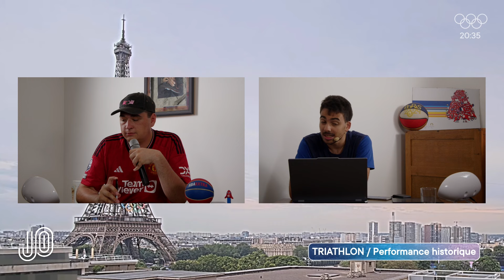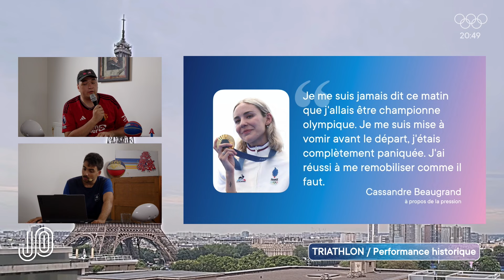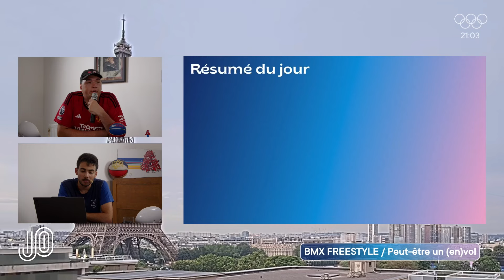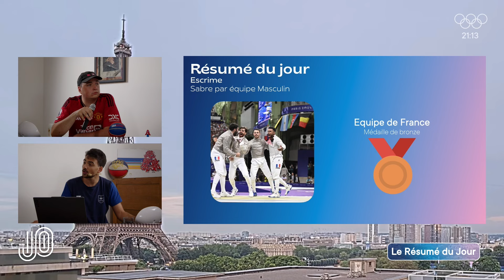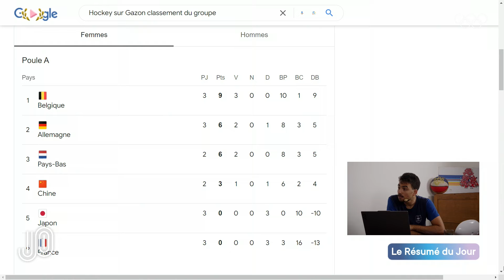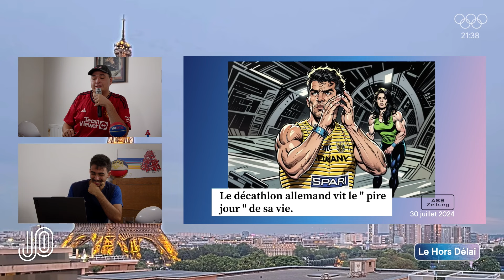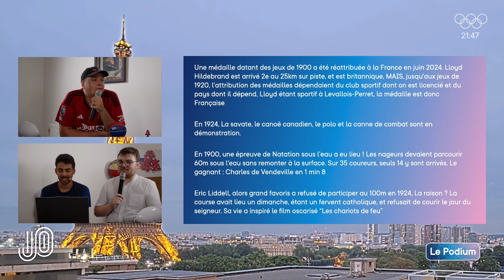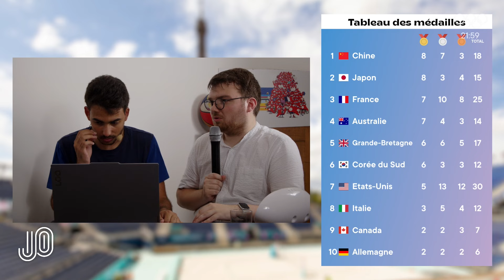Le sacre de Léon Ier en natation ! - Le J c'est le O du 31 juillet